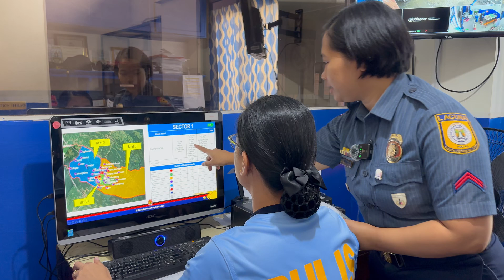Suportahan ang ating pambato sa CALABARZON para sa Finals ng Singing COPS of The Philippines 2024!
"Sa bawat nota, may kwento; sa bawat boses, may pangarap."
 Patuloy natin suportahan ang ating pambato sa CALABARZON para sa Finals ng Singing COPS of The Philippines 2024!